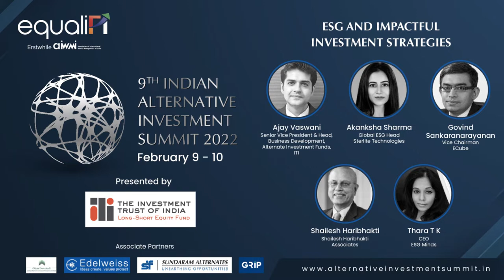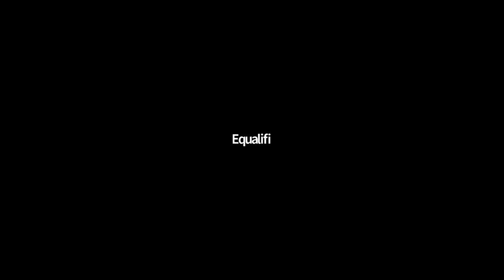IAIS22 | ESG and Impactful Investment Strategies